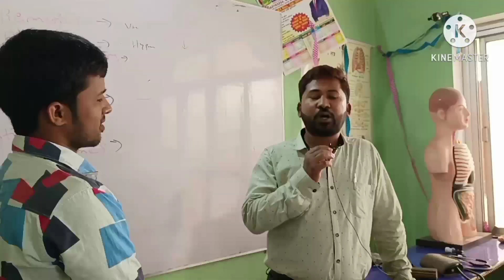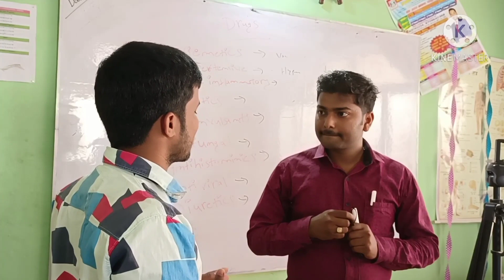ग्रामीण स्वास्थ्य संगठन पूर्णियां । भारत सरकार से मान्यता प्राप्त सांस्थान है जो पूरे देश में मेडिकल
ग्रामीण स्वास्थ्य संगठन पूर्णियां । भारत सरकार से मान्यता प्राप्त सांस्थान है जो पूरे भारत मे मेडिकल क्षेत्र मे विभिन्न प्रकार के डिप्लोमा कोर्स करावाने का कम करती है जैसे की CMS&ED, DMLT,NURSING ASSISTANT, DENTAL TECHNOLOGY, DPT,AHW etc. किसी भी कोर्स के साथ मिलने वाली सुविध- ऑनलाइन क्लास की व्यवस्था। 2डिजिटल क्लासरूम, 3दवाई की प्रशिक्षण 4सिसिटिवि की व्यवस्था 5इंग्लिश स्पीकिंग क्लास 6लाइब्रेरी की सुविधा 7वाइफाई की सुविधा 8एम बी बी ऐस से सप्ताहिक क्लास 9एक्सपर्ट ट्रेनिंग 10हॉस्पिटल विजिट

Add
       एल जी शोरूम झंडा चौक पूर्णिया (बिहार)

From
Shah Alam Official Channel
(Maltoli) Routa Baisi Purnia (Bihar+ (India)